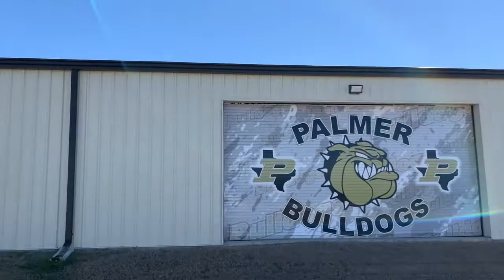Interview with Bob & Kelli Phillips of Texas Country Reporter | DownHome/Up Close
Ami Trull with EllisDownHome.com visits with Bob and Kelli Phillips of the Texas Country Reporter show about the 50th season of their program, as well as the upcoming 25th Annual Texas Country Reporter Festival.